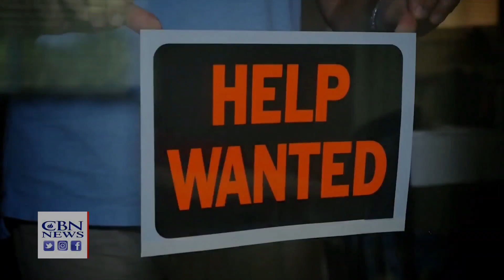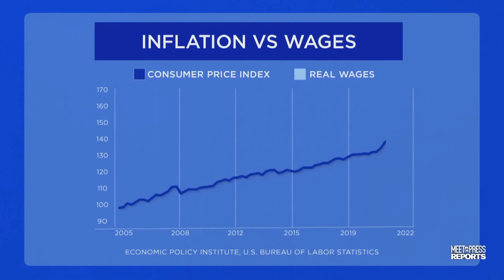Inflation Struggles: REAL Reactions from Working Class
Despite slowing inflation, many Americans still struggling with high prices, surging bills.